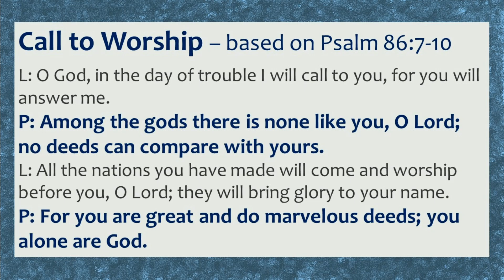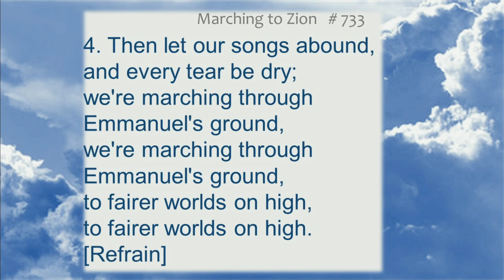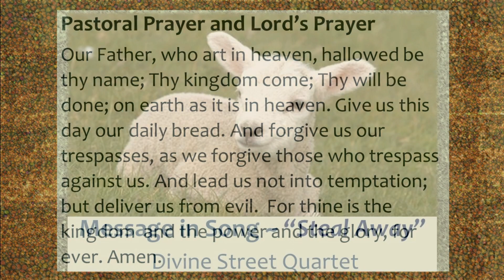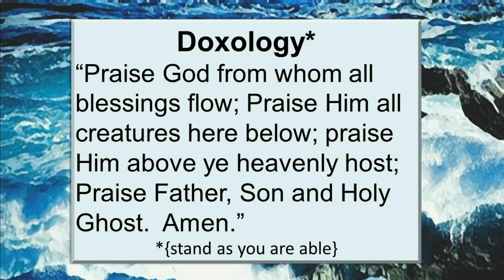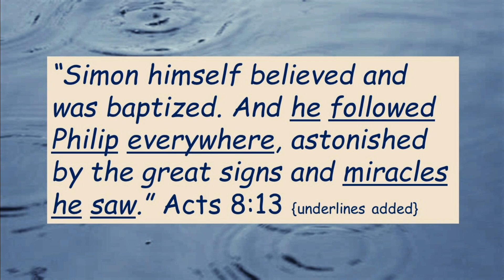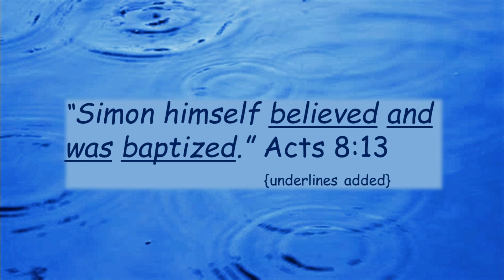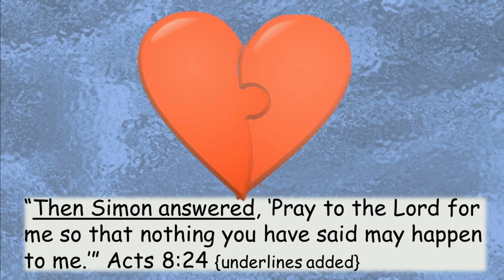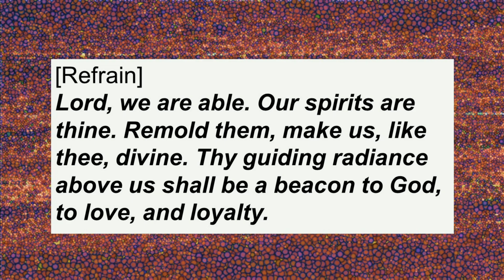"Halfhearted" entire service; sermon text - Acts 8:9-13 and 18-24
Background: Between Acts chapter 6 and chapter 8 we learn about the first great persecution of the Church by the Jewish authorities which culminates in the death-by-stoning of a disciple named Stephen. Scattered by the threat of imprisonment and death, many Christians choose to take their ministry out of Jerusalem and into the surrounding countryside. These same leaders of the early church discover that not only does the message of Christ touch the hearts of their own Jewish people, but the Gospel has the power to change everyone who would listen – including some of the most unlikely of people. This morning, our scripture reading concentrates on one unlikely man….

Acts 8:9-13 and 18-24
9 Now for some time a man named Simon had practiced sorcery in the city and amazed all the people of Samaria. He boasted that he was someone great, 10 and all the people, both high and low, gave him their attention and exclaimed, “This man is the divine power known as the Great Power.” 11 They followed him because he had amazed them for a long time with his magic. 12 But when they believed Philip as he preached the good news of the kingdom of God and the name of Jesus Christ, they were baptized, both men and women. 13 Simon himself believed and was baptized. And he followed Philip everywhere, astonished by the great signs and miracles he saw.
18 When Simon saw that the Spirit was given at the laying on of the apostles’ hands, he offered them money and said, 19 “Give me also this ability so that everyone on whom I lay my hands may receive the Holy Spirit.”  20 Peter answered: “May your money perish with you, because you thought you could buy the gift of God with money! 21 You have no part or share in this ministry, because your heart is not right before God. 22 Repent of this wickedness and pray to the Lord. Perhaps he will forgive you for having such a thought in your heart. 23 For I see that you are full of bitterness and captive to sin.” 24 Then Simon answered, “Pray to the Lord for me so that nothing you have said may happen to me.”

Sermon title – “Halfhearted”